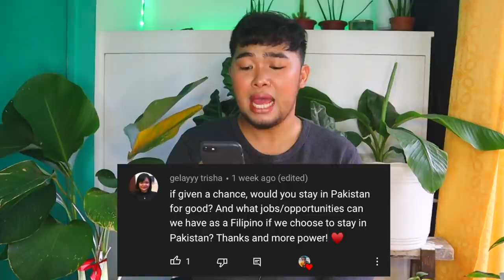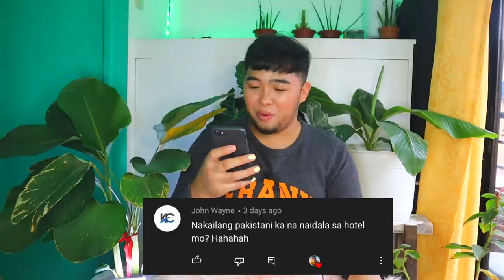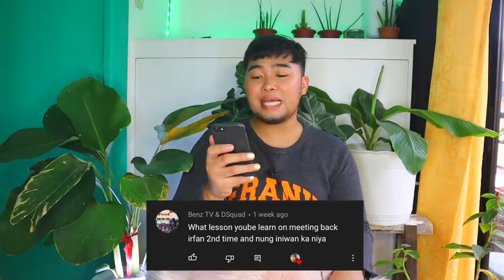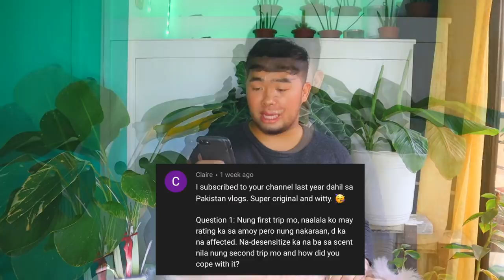NAKA MOVE ON KA NA BA KAY MR RIGHT?